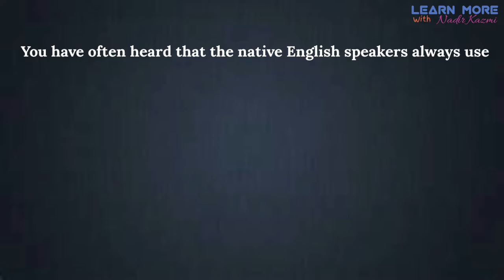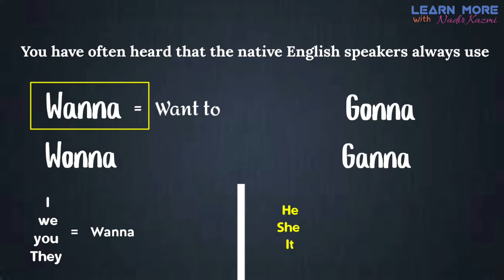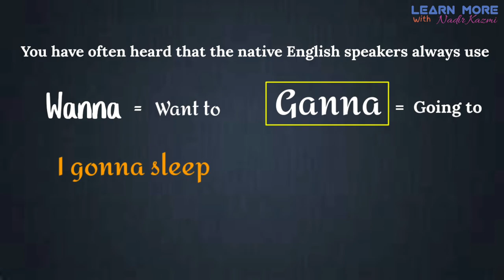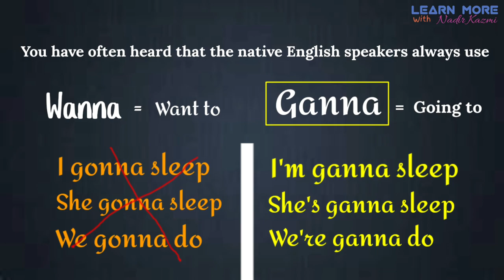How to use 'wanna' & 'Gonna' correctly | Learn More | Urdu/Hindi | English Grammar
In this video i'm gonna tell you that how can we use 'wanna' & 'gonna' correctly like native speakers .so watch the video till end